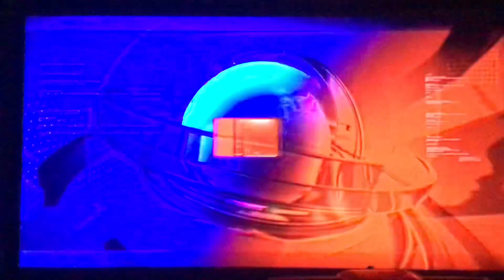KRON 4 News at 8pm Saturday open October 17, 2020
Taken after “Inside Edition Weekend” on Saturday, October 17, 2020 on KRON-TV 4 San Francisco-Oakland-San Jose, California.